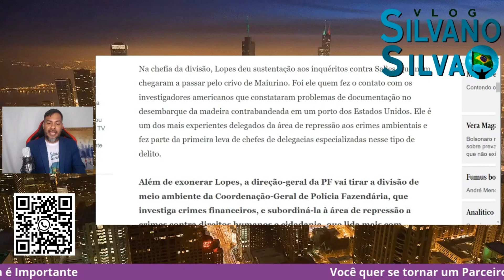🚨 CPI REVELA APARELHAMENTO DA FEDERAL - Bolsonaro Usa PF Em Causa Própria